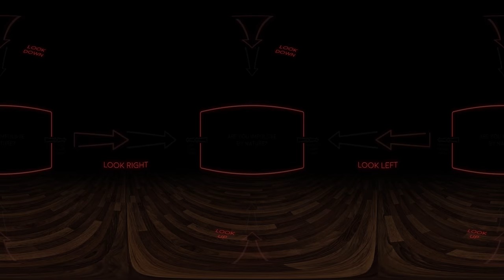Shut Eye: 360 Quiz | Hulu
Do you know what your future holds? Explore Shut Eye's 360 quiz to reveal the truth. All new episodes are now streaming on Hulu